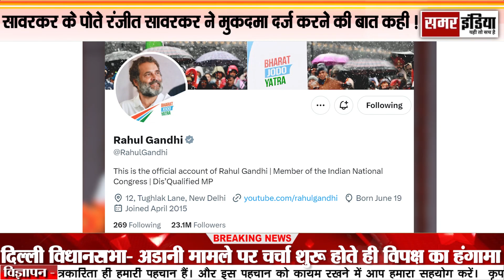rahul gandhi : सावरकर पर टिप्पणी को लेकर rahul gandhi की मुश्किलों बढ़ गयी !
SAMAR INDIA is a Hindi newspaper, news website, YouTube channel, which provides its readers with information related to various fields like entertainment, education, health, business, agriculture related information, etc.

our link:
local , national news & epaper login -